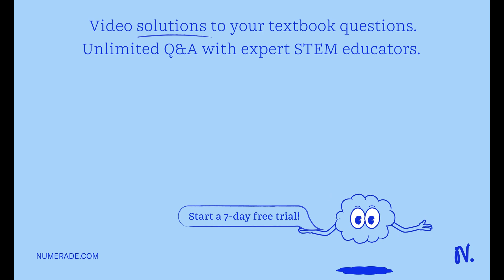In terms of structure, how is cholesterol different from bile salts?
UnlocktheSecretsofOrganicChemistry:EssentialGuide